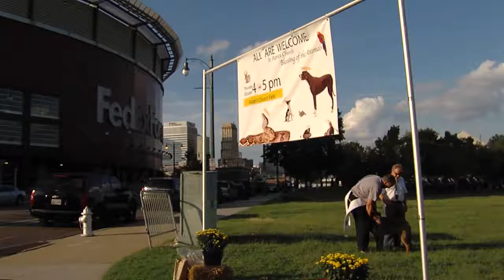WEB EXTRA: The Blessing Of Pets